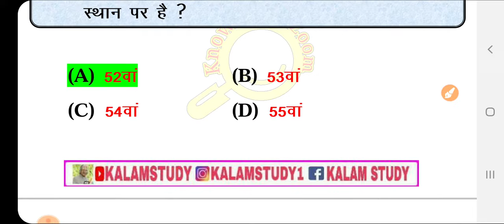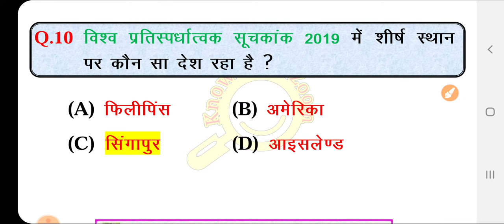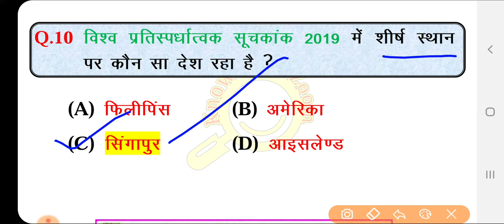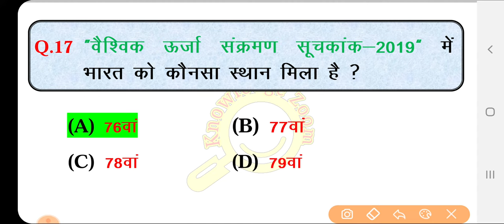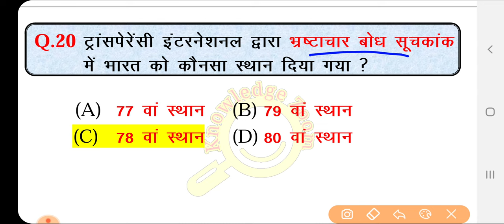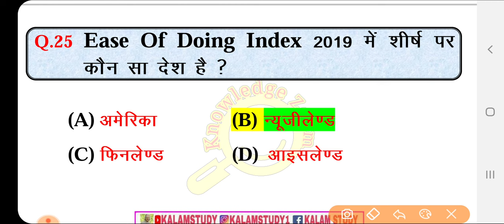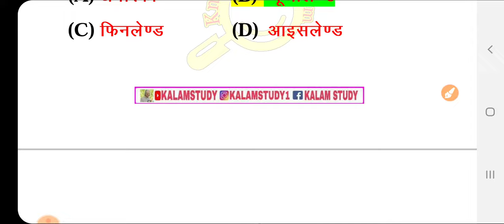Index सूचकांक 2019 Imp 25 MCQ's || Jan to Sep 2019 Top Imp 25 MCQ's on Index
Queries Solved.